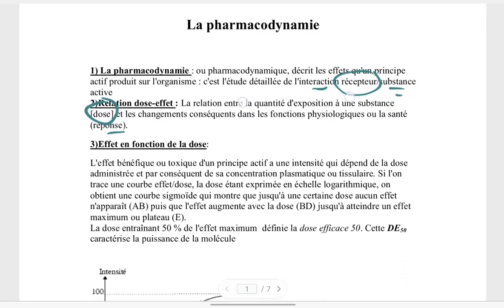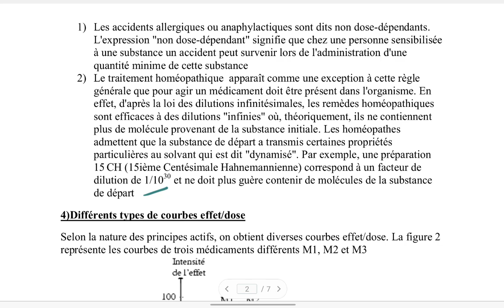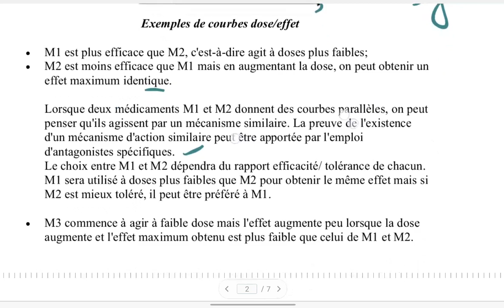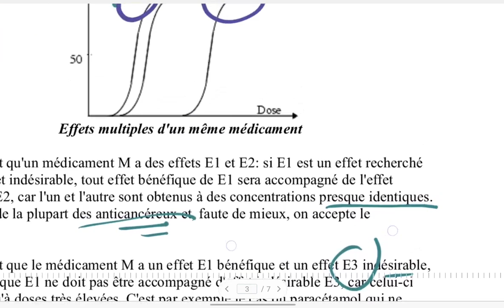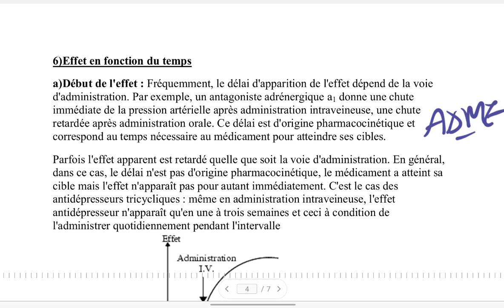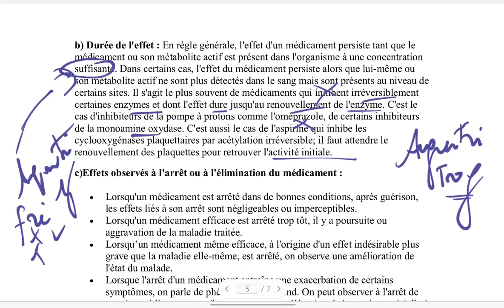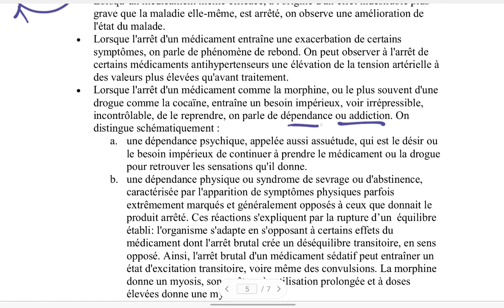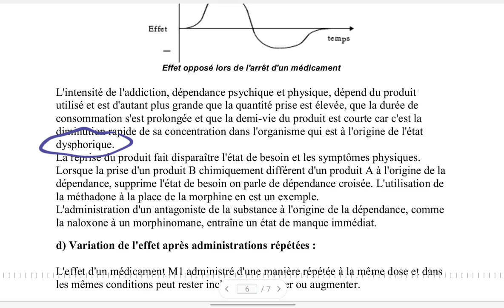PHARMACOLOGIE💊: PHARMACODYNAMIQUE...3ÈME ANNÉE (🩺💊🦷)